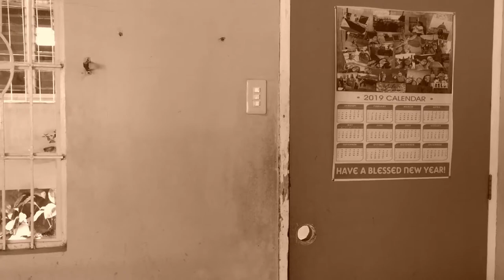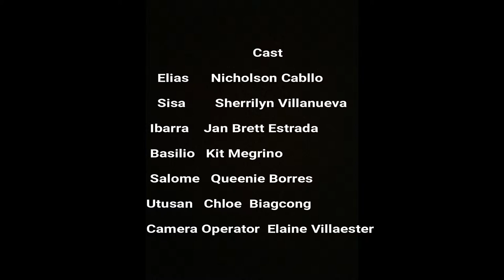.Noli Me Tangere - Elias